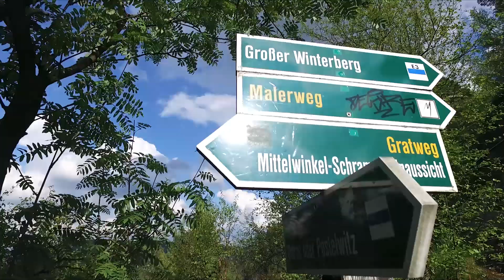Te widoki są oszałamiające! Traveler Adventure Team w Szwajcarii Saksońskiej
Zobaczcie przepiękne formacje skalne w Saksonii. Ekipa TAT odwiedziła je na wiosnę 2017.

Realizacja: Michał Janicki

Zdjęcia: Michał Janicki, Daniel Grodziński, Jeremiasz Gądek